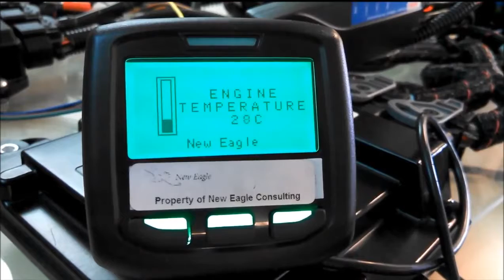MiniView 1700 Display Using Model-Based Design - New Eagle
New Eagle shows how a MiniView 1700 can be customized using model-based design for a custom display.